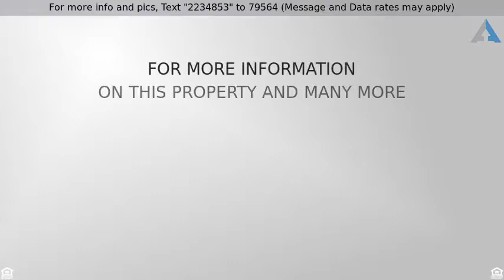Priced at $369,900 - 24309 Walloon Way, Brownstown Charter Township, MI 48134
24309 Walloon Way

Spectacular and meticulously kept open, extended Passport Floor Plan in 55+ community. Some updates include optional loft finished as Guest Suite or Man Cave with large family room, bedroom and full bath. Sunroom opens to 24 x 12 paver brick patio (2017) ; professional landscaping requires new homeowner care; Wood flooring throughout main floor; upgraded extra tall maple, two-tone kitchen cabinets; upgraded stainless appliances; Additional Canned liights in dining area; Custom Hunter Douglas window treatments; Electric start on hot water heater; Double sinks in Master Bath; Higher floor cabinets and commodes for comfort; Dimensional Shake shingles; Extended garage for storage; insulated and drywalled with floored attic storage. Storm doors on front and back. Built-in mudroom in hall to garage. Resort living at it's finest with 10 miles of walking trails, catch and release lake; club house with two (2) pools, exercise room, Bocci ball, tennis, many parks and planned activities.